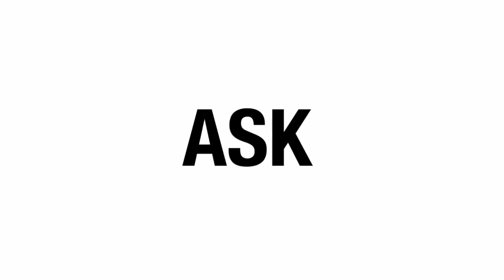Cyclura vs Monitor Lizards, WHICH IS A BETTER PET?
cyclura iguanas or monitor lizards, each a great reptile, but which is a better pet?